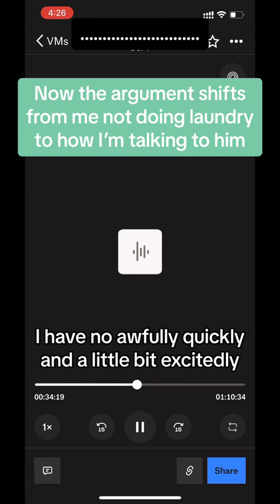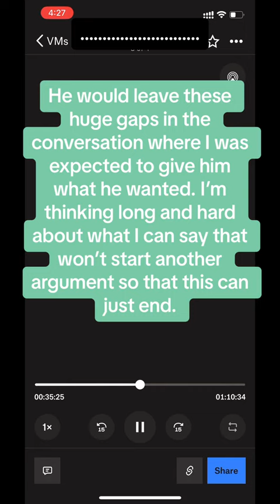Recording: Narcissist using sleep deprivation